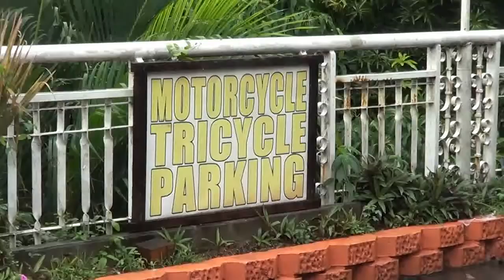Salvo Family Reunion 2018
Shot and Edited by: Luisa Salvo